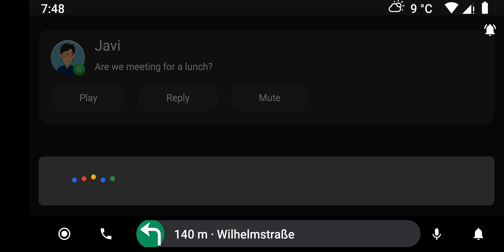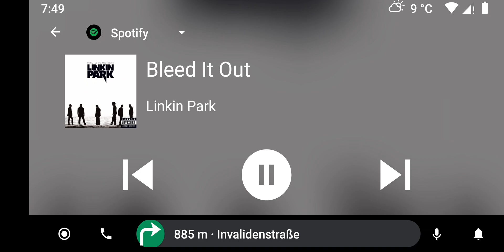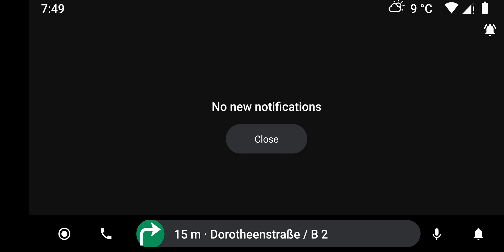AutoZen Navigation App for Android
Navigate, control music, messages, contact, calendar while you drive in the Auto

easy access to your contacts and messages like whatsapp, telegram, sms and Facebook.
highly customizable with speed cameras, constructions, closed roads and more

AutoZen is your best  driving companion for Android™  that helps you stay focused on the road with the included turn by turn navigation.
AutoZen is designed to make it easier to use apps while you’re on the road. Calling your contacts never was easier, AutoZen includes smart dialer to dial without leaving the app, search for your favourite contacts with just one click, Control your favorite music players like Spotify, Deezer, podcast and more from the main screen.
AutoZen i's the best car launcher to use while you are driving in the car, bicycle or motorcycle allowing you to receive messages and reply using voice commands so you can focus in the road.
please note that this app is intended to be used as Standalone app and this not to be mirrored to your car infotaiment
Just use a phone car holder, put your phone start the app and convert your phone into a car dashboard.